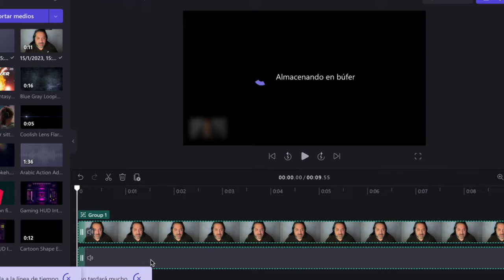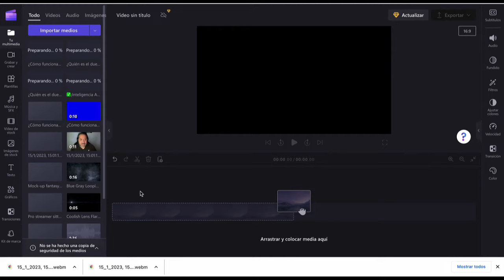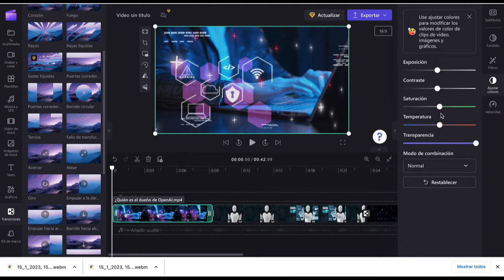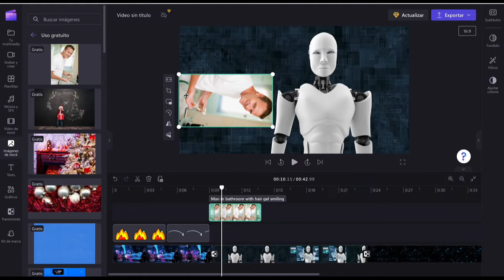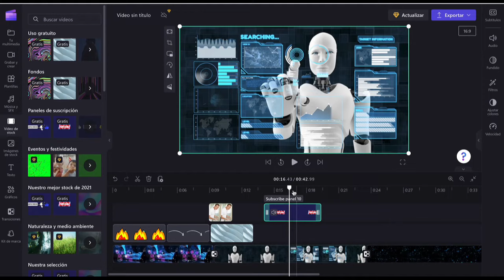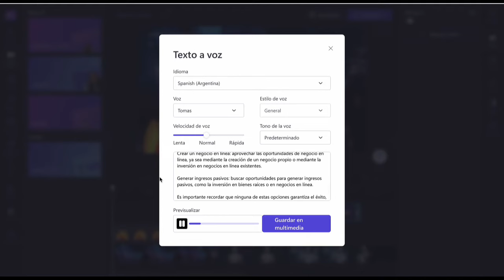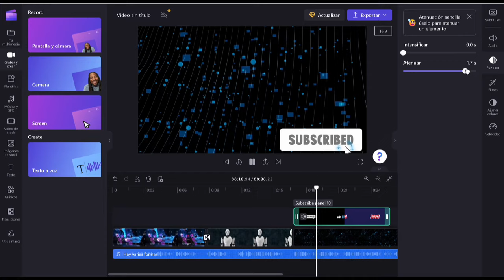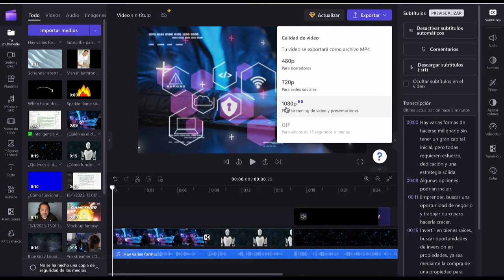🎬 MEJORES consejos y trucos de edición de vídeo de Clipchamp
Aprende los mejores consejos y trucos de edición de vídeo de Clipchamp, desde cero paso a paso. Este es un tutorial completo y totalmente gratis.
Clipchamp es una aplicación desarrollada por la compañía australiana Clipchamp Pty Ltd. Es una herramienta de edición de video en línea que permite a los usuarios editar, cortar, recortar, comprimir y convertir videos en diferentes formatos. Además, también ofrece una variedad de herramientas de edición avanzadas como estabilización de vídeo, ajustes de brillo y contraste, y efectos de transición. La aplicación también permite la grabación de video desde la cámara web, y el usuario puede subir videos desde su dispositivo o servicios de almacenamiento en la nube.